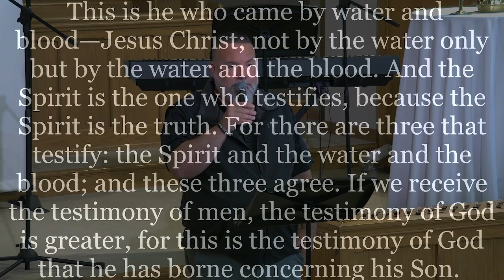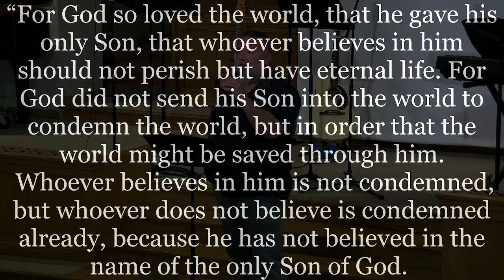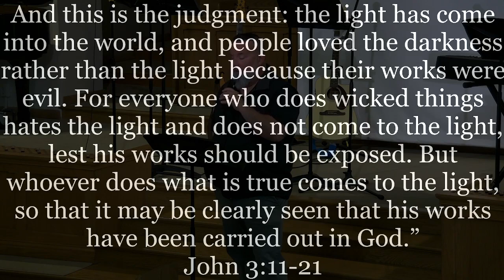Testimony | Ignite Service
Modern Worship

Message: Testimony
Scripture: 1 John 5:6-12, John 3:11-21
Pastor Jon Exman

Worship with us on Sunday mornings
9:00am - Ignite Service - Modern Worship
10:30am - Traditional Service